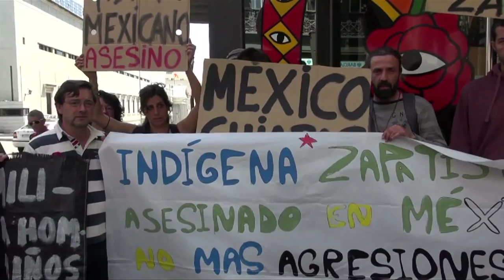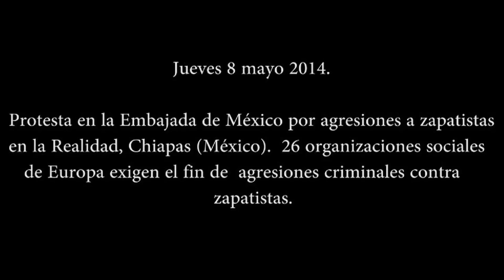Acció Moviment Zapatista [Contrainfos]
Diversos col·lectius de Barcelona denuncien agressions al moviment zapatista de Mèxic

Dijous passat quinze de maig, a les 19:30 hores, diversos col·lectius de Barcelona van realitzar una concentració en la Plaça Sant Jaume per denunciar recents agressions del govern mexicà contra el moviment zapatista.

Els participants en el míting van explicar que el moviment zapatista, en l'Estat de Chiapas, és una lluita civil i pacífica, que treballa pels drets indígenes, l'autonomia dels pobles i contra el capitalisme. No obstant això, el govern mexicà manté una guerra bruta amb paramilitars per destruir el treball i la resistència dels pobles zapatistes.

Un dels atacs més recents va ocórrer el passat dos de maig al poble zapatista de La Realidad. Un grup de paramilitars del govern va destruir una escola, un hospital, va agredir a diversos zapatistes i va assassinar a un d'ells; el seu nom, José Luis Solís López, conegut també com a company Galeano.